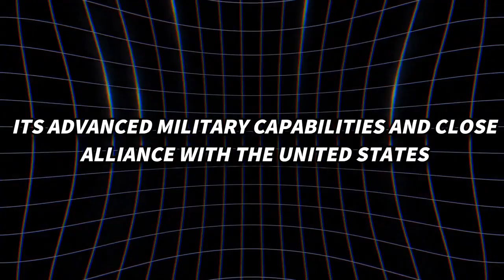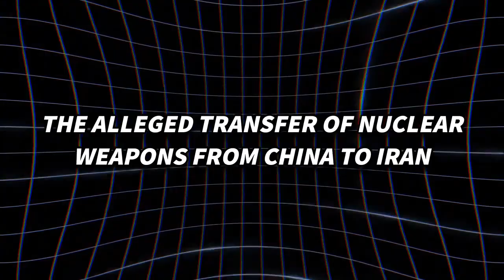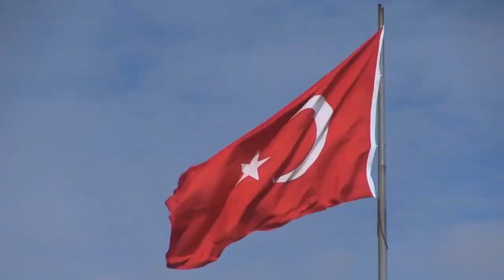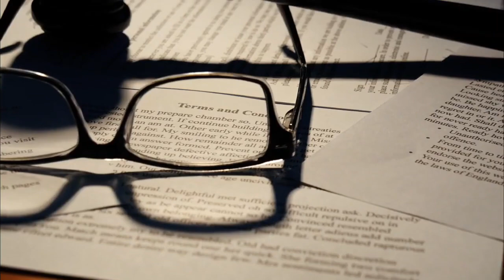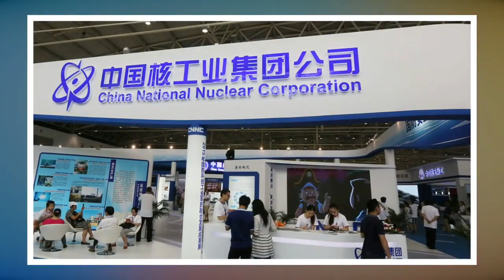Breaking News: Iran's Shocking Acquisition of Nuclear Weapons from China Sends Shockwaves Across the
🔥 BREAKING: Iran's Shocking Deal with China for Nuclear Weapons Sends Global Shockwaves! 🌍💣

In this explosive video, we dive deep into the latest geopolitical bombshell: Iran's jaw-dropping acquisition of nuclear weapons from China, leaving the world reeling and sparking intense debates across the board!

Join us as we unravel the implications of this unprecedented move on global security, Middle East tensions, and diplomatic relations. 🚀💥

Expert analysts weigh in on the potential fallout, from shifting power dynamics to the looming threat of nuclear proliferation. Plus, we dissect China's motives behind this game-changing transaction, adding fuel to an already volatile geopolitical fire. 🔥🌐

But the stakes don't end there – we explore the ripple effects on international accords, sanctions effectiveness, and the urgent quest for diplomatic solutions. It's a geopolitical chess game with the highest stakes imaginable! ♟️💼

Don't miss out on this crucial discussion! Tune in to uncover the complex layers of Iran's newfound nuclear status and its seismic impact on global politics. Stay informed, join the dialogue, and brace yourself for the turbulent ride ahead! 💬✨